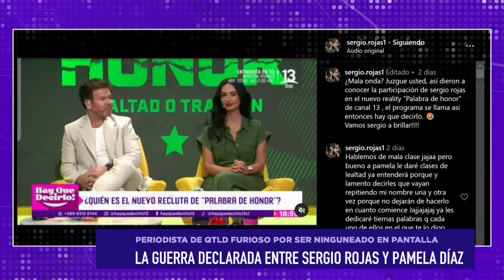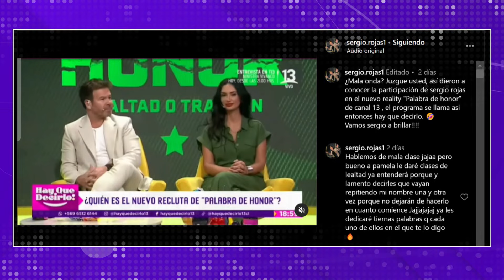"Fue un NINGUNEO A SERGIO ROJAS", Claudia Schmitd sobre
En ZonaDeEstrellas nuestros panelistas debatieron sobre los desafortunados dichos del panel de "Hay Que Decirlo" sobre Sergio Rojas.